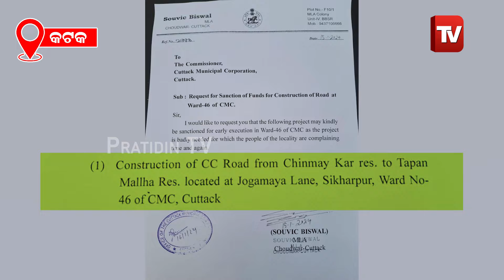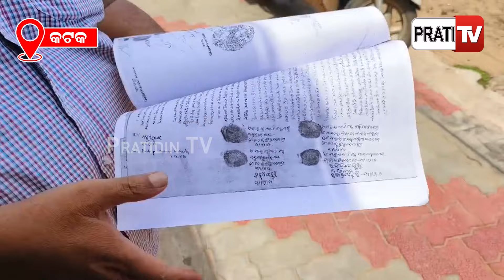କଟକରେ ରାସ୍ତା କାର୍ଯ୍ୟ ସମ୍ପୂର୍ଣ୍ଣ ନହେଲେ , ଭୋଟ ବର୍ଜନ କରିବେ କଲୋନୀବାସୀ । Road Problem in Cuttack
କଟକରେ ରାସ୍ତା କାର୍ଯ୍ୟ ସମ୍ପୂର୍ଣ୍ଣ ନହେଲେ , ଭୋଟ ବର୍ଜନ କରିବେ କଲୋନୀବାସୀ । Road Problem in Cuttack#PratidinTv